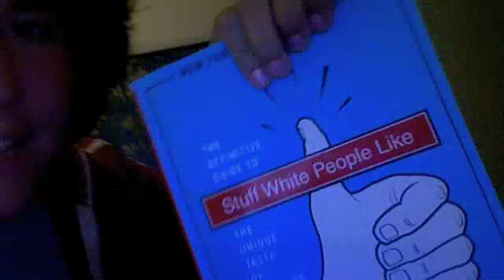Hailey and Ian Show - S02E01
After a long hiatus, we bring the new and improved Hailey and Ian show! It better documents our daily lives and is more action packed! Watch out Nichole337!! We're comin' for ya.

Ke$ha - TiK ToK from Animal (2010).
LMFAO - I'm in Miami, Trick from Party Rock (2009).
Spice Girls - Wannabe from Spice (1996).
Europe - The Final Countdown from The Final Countdown (1986).
Lady Gaga feat. Beyonce - Telephone from The Fame Monster (2009).